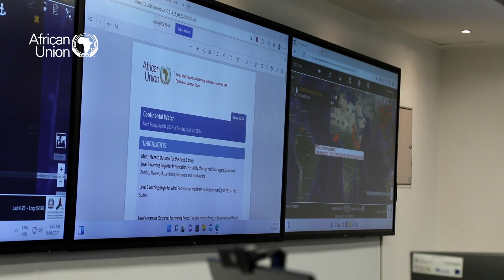An effective multi-hazard early warning system for the Africa we want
Gatkuoth Kai, African Union Commission (AUC), An effective multi-hazard early warning system for the Africa we want -

The Africa Multi-Hazard Early Warning and Early Action (AMHEWAS) Programme strengthens continental, regional and national capacities to collect, exchange and analyse data relevant to multi-disaster and impact-based early warning systems and cross-border disaster risk management in Africa.